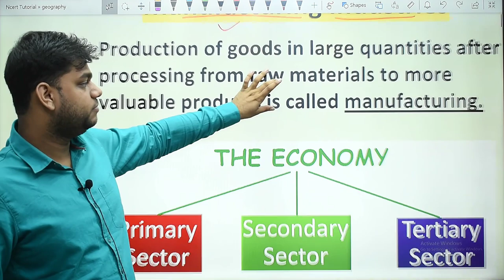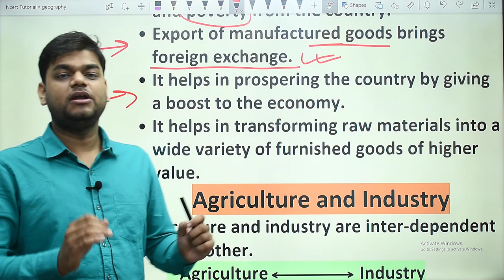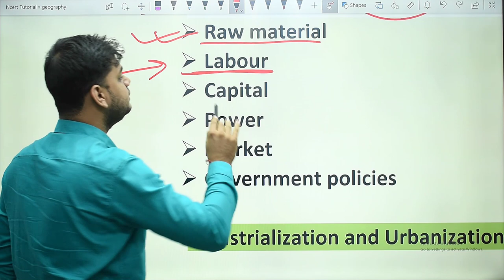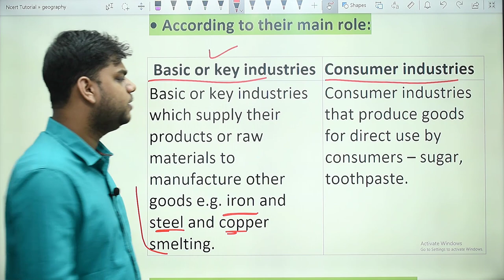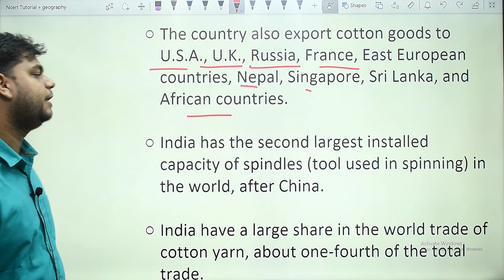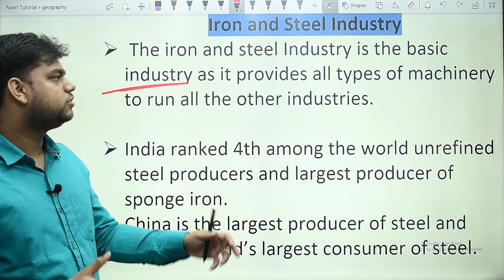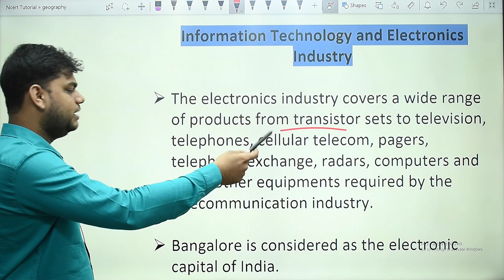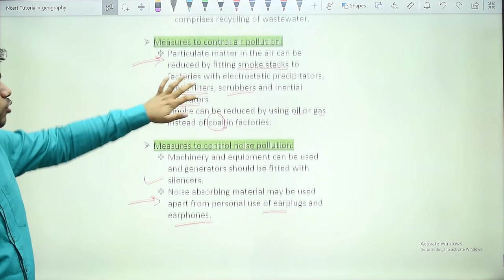Manufacturing Industries: Class 10 Geography Chapter 6 [Full Chapter]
in this video we are studying class 10 geography chapter 6 manufacturing industries, in this chapter we have to study what is manufacturing, types of manufacturing industries, different manufacturing industries, effect on environment and other topics.